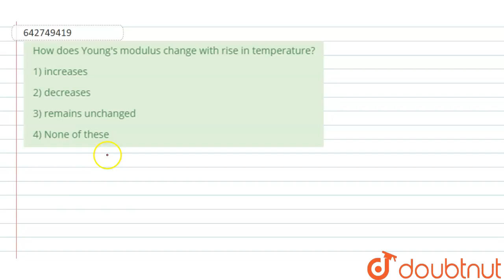How does Young\'s modulus change with rise in temperature? | 11 | MECHANICAL PROPERTIES OF SOLI...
How does Young\'s modulus change with rise in temperature?
Class: 11
Subject: PHYSICS
Chapter: MECHANICAL PROPERTIES OF SOLIDS
Board:NEET

👉 Have Any Query? Ask Us.